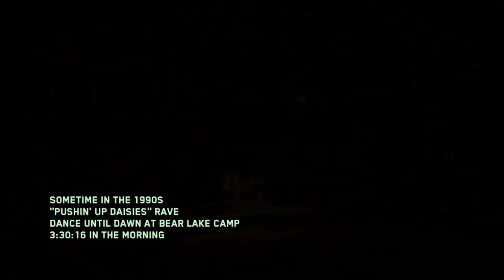Rave in the Redwoods 1st Room CHALLENGE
This went really well

PSN crimzondeath